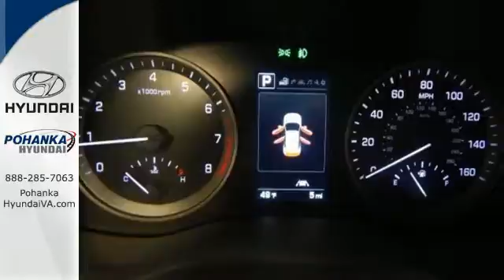New 2016 Hyundai Tucson Fredericksburg VA Richmond, VA HGU138890 - SOLD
Year: 2016
Make: Hyundai
Model: Tucson
Trim: Limited
Engine: 1.6L I4 DGI Turbocharged DOHC 16V ULEV II 175hp
Transmission: 7-Speed Automatic
Color: Silver
Stock #: HGU138890
VIN: KM8J33A27GU138890
Indulgence never felt so right. Dent resistant panels say no to getting pushed around. Imagine yourself behind the wheel of this fantastic-looking 2016 Hyundai Tucson. It's exceptionally sporty, yet makes an ideal family SUV. brbrWe make every effort to provide accurate information, please verify options and price before purchase, Pohanka is not responsible for errors or omissions. All vehicles subject to prior sale. Quoted price available on in-stock units only. All prices are exclusive internet prices only. Financing is subject to approved credit through designated lender. Price plus tax, tags, dealer processing fee of $699 and freight of $810 - $1100. All customers will qualify for all manufacturer rebates and incentives included in the price, some require financing through the manufacturer. Some manufacturer rebates are not compatible with special manufacturer finance offers. Manufacturer Rebates and incentives are valid during the time period set by the manufacturer and are subject to change without notice. Additional manufacturer rebates and incentives may apply to those who qualify and may lower the sales price. 2 or more available at this price.

Address:
5200 Jefferson Davis Hwy